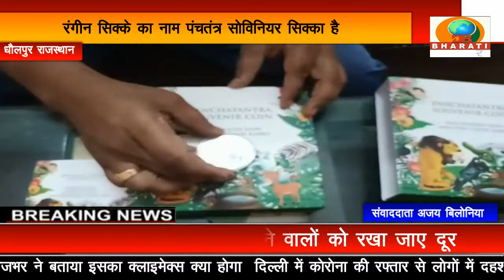राजस्थान:धौलपुर मंत्री निर्मला सीतारमण ने देश की कोलकता टकसाल में बना पहला रंगीन सिक्का लांच किया था